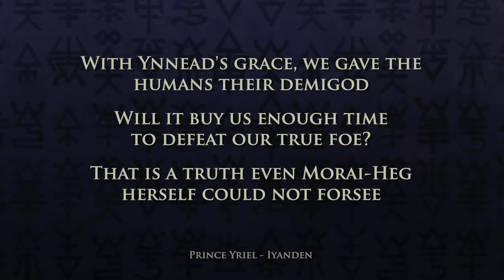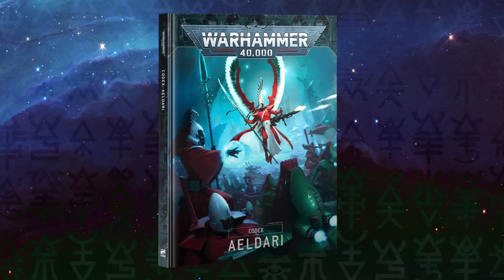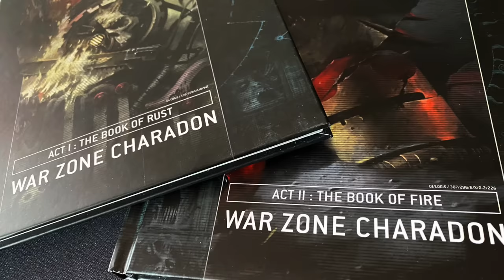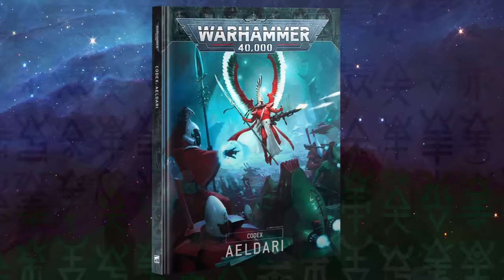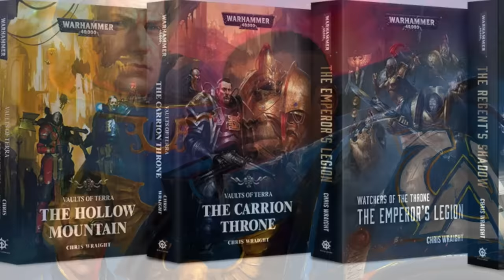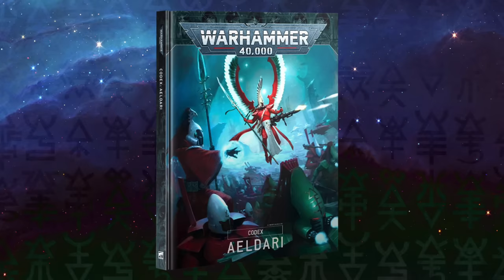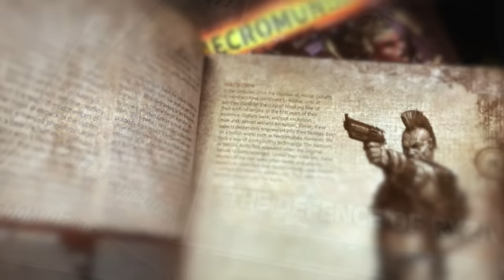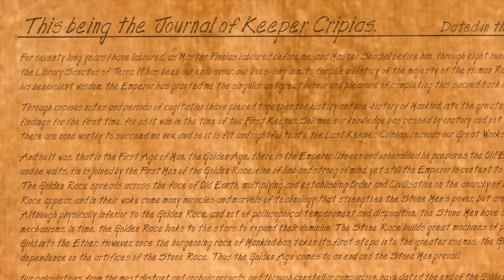40K - WHAT IS SLAANESH? WILL THE AELDARI DESTROY THE GALAXY? | Warhammer 40,000 Lore/Discussion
Timeline
0:00 Intro
1:39 Preamble
6:50 What I feared
11:28 Supplementary
21:46 Ancient Fragments
30:45 The Ynnari
46:08 The Unknown
51:56 Outro